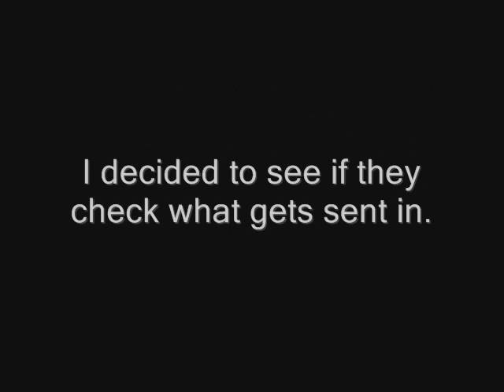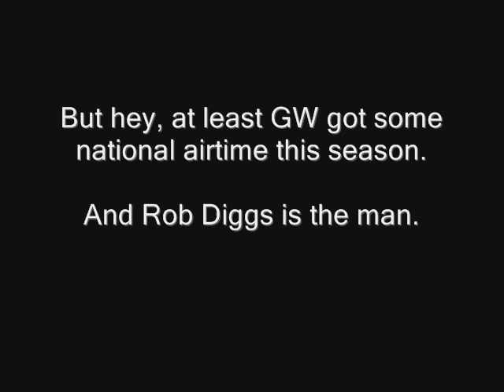Messin' with ESPN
You can now text into ESPN and they'll show your text on TV. I decided to see if they check the texts by suggesting that George Washington University (currently 6-7 with losses to Coppin State and Longwood and an RPI of 244) should be ranked in the top 25 and will make a deep run in the NCAA tourney.

(watching in high quality is best)